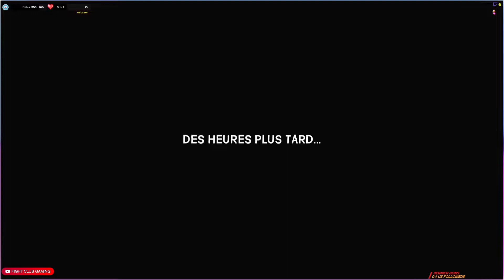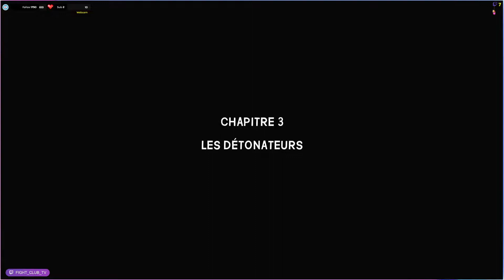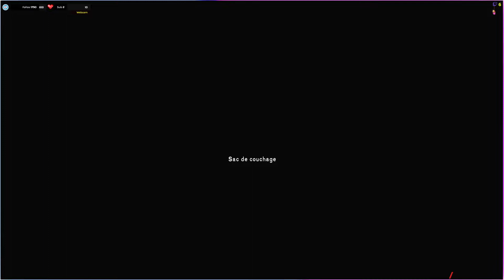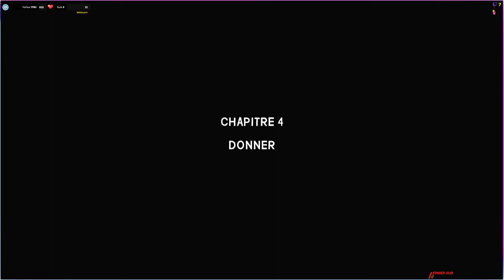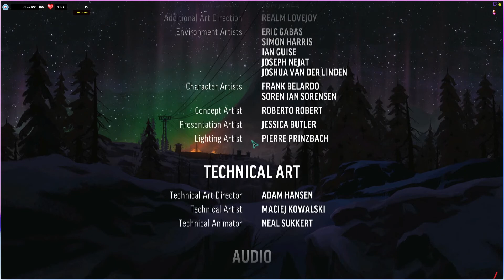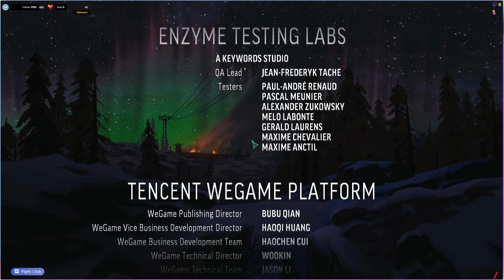The Long Dark Let's Play #10